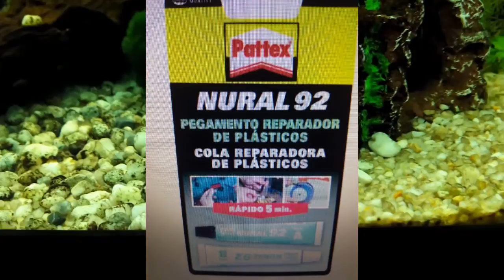Reparar filtro externo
Muy buenas a tod@s, ya estamos aquí con un nuevo video. En este video prodeis ver como por poco me quedo sin peces. Menos mal que pude pillarlo a tiempo,espero que sea útil esta reparación del filtro. Saludos y nos vemos pronto